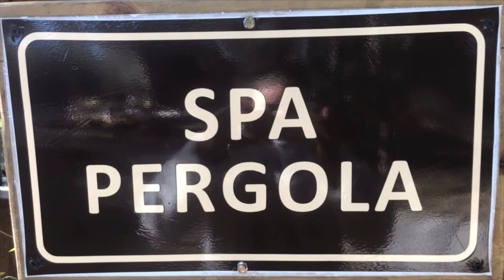Let's go on vacation! 🐾🐘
During the vacation at Bundox Safari Lodge & Retreat, Julia & Sophia have entered our weekend video competition.

These two sisters were the proud winners of a 30-minute spa treatment.

👏Thank you to all the other guests that participated in our 'surprise' weekend competition